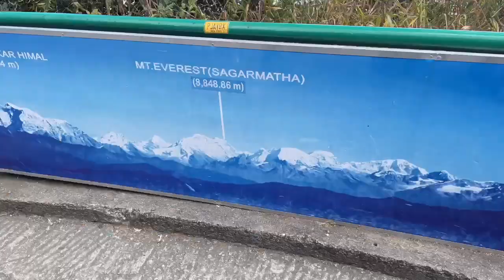Chandragiri Hills | A Day in My Life With Family | Nepal